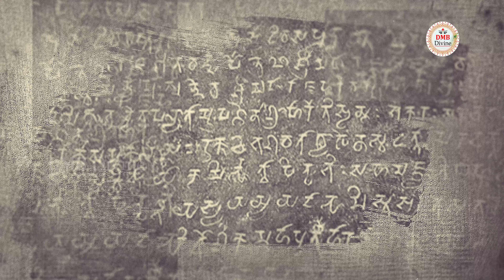అమ్మవారి పుట్టిల్లు ఇదేనా యథార్థ సంఘటన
The Story of Kanaka Durgamma and the Vijayawada Police Station
The Kanaka Durgamma Temple in Vijayawada stands as a symbol of cultural and spiritual significance, not only in the region but also for women empowerment. The temple not only showcases its divine beauty but also serves as an inspiration for the women of the city, thanks to the police station nearby.
One day, in the bustling city of Vijayawada, a woman found herself in a troublesome situation as she lost her way to her destination. In the midst of chaos, she had become a victim of pickpocketing, and her valuables were gone. In distress, she needed the assistance of the police.
Without any hesitation, she approached the police station for help. The officers, aware of their duty to serve and protect, immediately began investigating the incident. However, the woman's lost belongings remained untraceable.

విజయవాడ పోలీస్ స్టేషన్ కనక దుర్గమ్మ కథ
విజయవాడ లోని వన్య సాంకేతిక ఆదర్శ కనక దుర్గమ్మ దేవాలయం సుందరంగా ఉండి, అది ప్రాంత్యాల నందు ప్రసిద్ధి గళినారు. అలాగే, అది పట్టణంలోని మహిళల ఆదర్శం కూడా అయింది. కనక దుర్గమ్మ వచ్చిన అవసరంలో, పోలీసులు మహిళలకు సేవలు చేయడానికి మరింత ప్రస్తుతం అయినారు.
ఒక దినం, విజయవాడ నగరంలో ఒక మహిళ వాహనం దగ్గర తప్పిన విధంగా నష్టపోయింది. అక్రమాలు జరగడంతో, అతనికి పోలీసుల సహాయం అవసరమయ్యాయి. అంతేకాకుండా, ఆ మహిళను తప్పిన వాహనం కనిపించలేకపోవడం వలన అతనికి పొడియాలు పెట్టారు.
ఇది పోలీసుల కనక దుర్గమ్మ సాహసం అయింది. అతను తన టీమ్ తో అనుసంధానం చేసుకున్నాడు. దుర్గమ్మ పట్టణంలోని టీమ్ పరిస్థితులను అంచనా చేసుకున్నారు.

Welcome to DMB Divine, your gateway to the captivating world of historical Telugu stories related to gods! Immerse yourself in the divine realms of Telugu mythology as we embark on a journey through the ages, uncovering the enchanting tales, sacred legends, and timeless wisdom that have shaped the cultural fabric of Telugu-speaking communities.
At DMB Divine, we are passionate about preserving and sharing the rich heritage of Telugu mythology. Our channel is dedicated to exploring the profound narratives, celestial beings, and epic adventures that define the pantheon of Telugu gods and goddesses. From the awe-inspiring powers of Lord Venkateswara to the captivating tales of Goddess Kanaka Durga, we bring these divine stories to life with meticulous research, engaging storytelling, and stunning visuals.
But our exploration extends beyond Telugu mythology. We also delve into the intricate tapestry of Indian mythology, unraveling the connections between various gods and goddesses, exploring the deeper meanings behind ancient rituals and traditions, and shedding light on the universal messages of love, compassion, and spiritual enlightenment
Join us on this exhilarating journey as we traverse the corridors of time, bridging the gap between the past and the present. Let the profound wisdom and mythical adventures of Telugu gods and goddesses inspire and uplift your soul.
Together, let's dive into the divine realm of Telugu stories and uncover the hidden treasures of our ancient heritage!